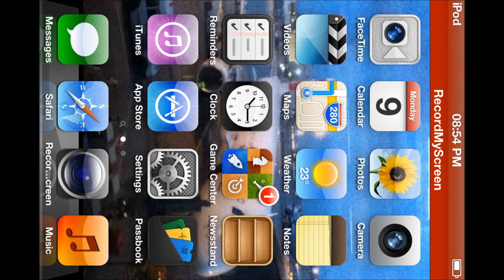Minecraft Pocket edition Lets play #3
In this video Tom and Luke will start making the house a little bit nicer.

If you wan't to watch our live streams head over